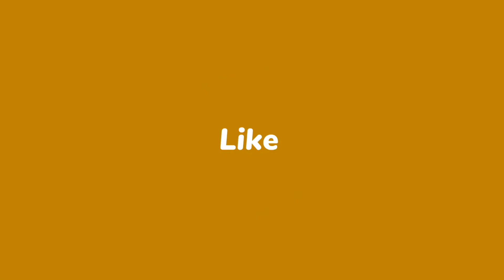Niagara Falls part of Canada or USA (নায়াগ্রা জলপ্রপাত)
Edit- ME
Voice- Partner + me

Natural World
Nature Video
Insect Video Time-lapse